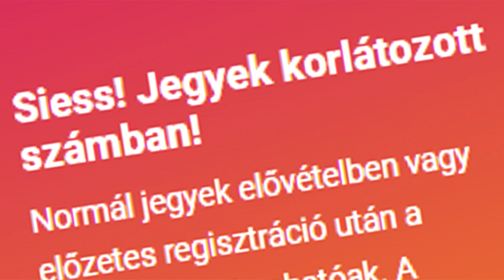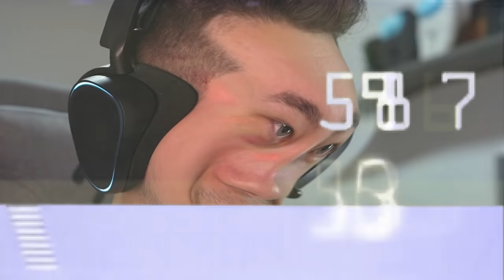Hihetetlen Felfedezések a Minecraftban! (Túlélő #32)